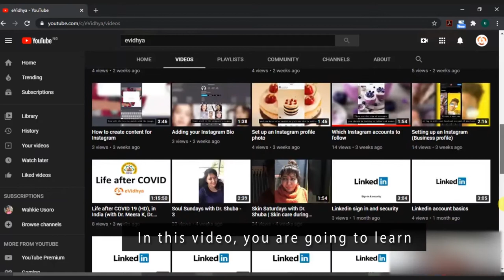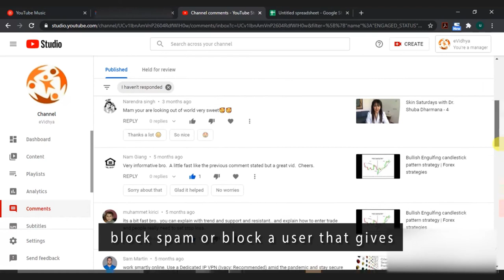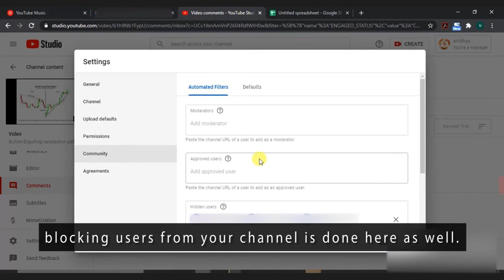Marketing through Youtube comments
In this video, you are going to learn how to respond to comments on your youtube and also learn how to enable certain settings to reduce the comment spam on your videos. There are different ways of accessing your comments, first is on the watch page of the video when you scroll down you can see the comments and you can reply by clicking on the reply button if the comment has a significant question asked or positive feedback that you want other people to see, click on the three dots by the side and go to pin. This highlights the comment and places it at the top of the comment section, you can do that with your own comment if you have feedback or suggestion, you can also give comments a thumbs up so your viewers see that you appreciate their feedback. Youtube also looks at your comments engagement when they are ranking your videos. This is the easy way when you are starting out but when you have a couple of videos and you want to keep track of the comments, youtube has a dashboard for that so just click on your account icon, go to youtube studio. click on community, you can now see the comments option, you can see the comments and the videos they relate to, you can thumbs up and reply comments here, block spam or block a user that gives negative feedback. Another way to set up rules go to community settings, you can block comments with links, add certain words to be flagged. If you come to your comments section when you go to the held of review you can select them, report spam, etc. it helps you control the kind of comments on your videos and prevents unnecessary cluster.